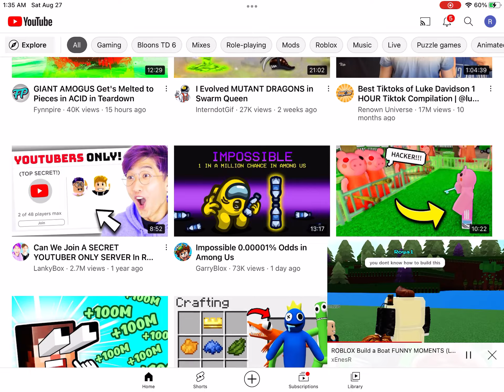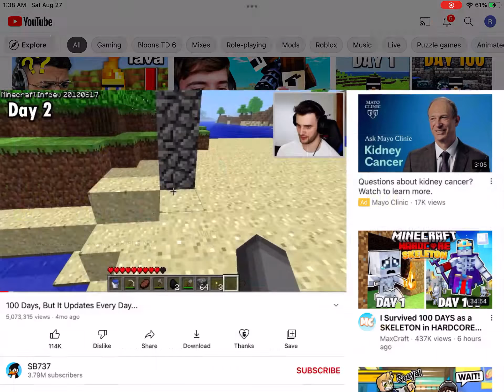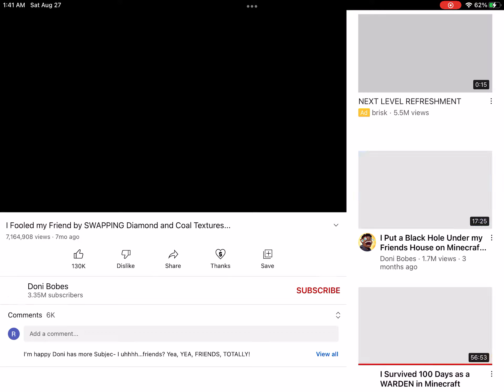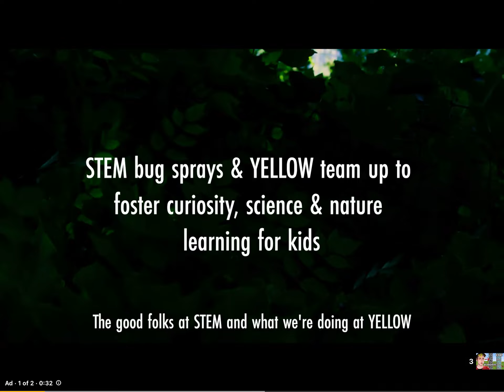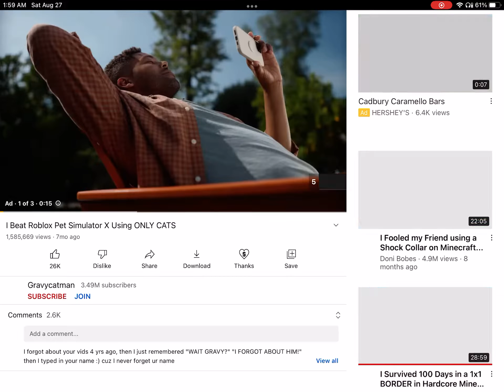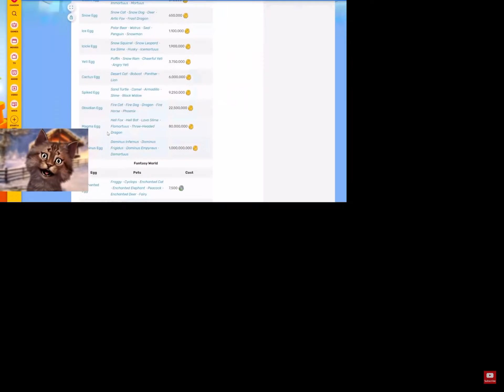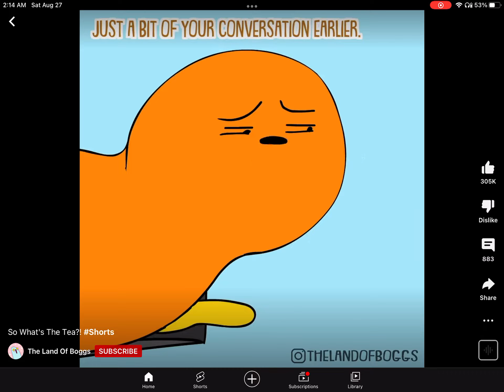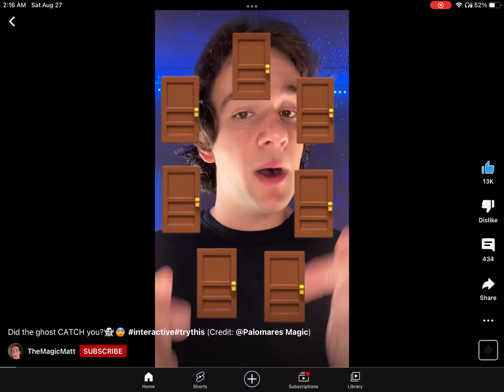September 1, 2022